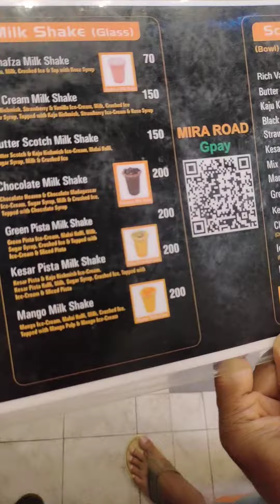A visit to Baba Falooda miraroad babafalooda, famous, icecream,drive.